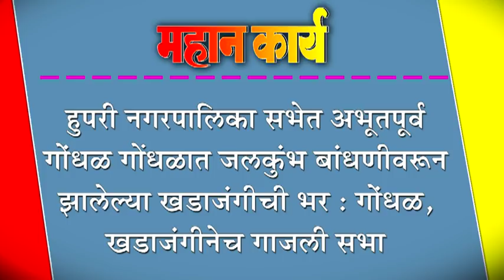हुपरी नगरपालिका सभेत अभूतपूर्व गोंधळ : गोंधळात जलकुंभ बांधणीवरून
हुपरी नगरपालिका सभेत अभूतपूर्व गोंधळ : गोंधळात जलकुंभ बांधणीवरून झालेल्या खडाजंगीची भर : गोंधळ, खडाजंगीनेच गाजली सभा